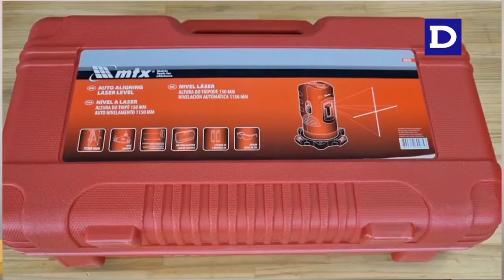Conheça o nível a laser com alcance de 10 metros da MTX